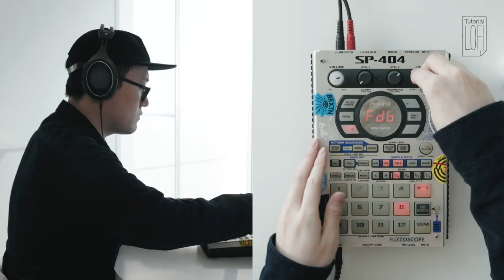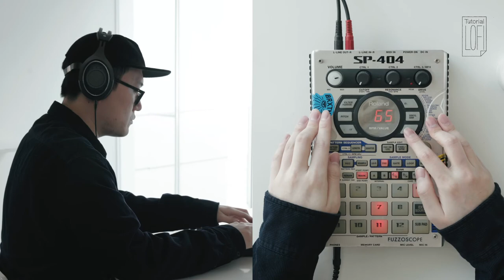[SP404 Tutorial] Beautiful Disco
[LOFI Tutorial]

SP404 Tutorial

Beautiful Disco

@btfuldisco Live Mix